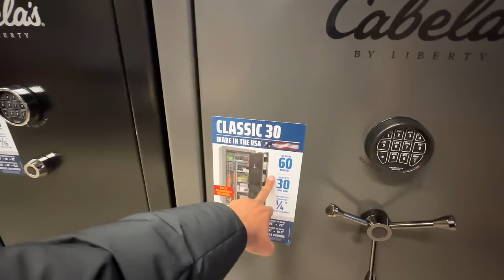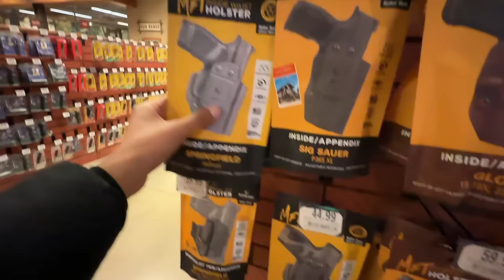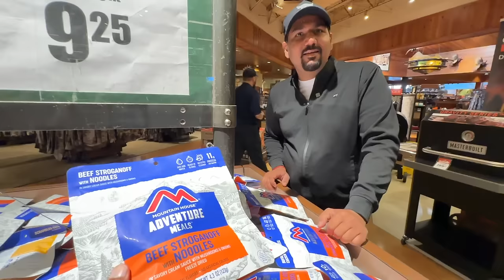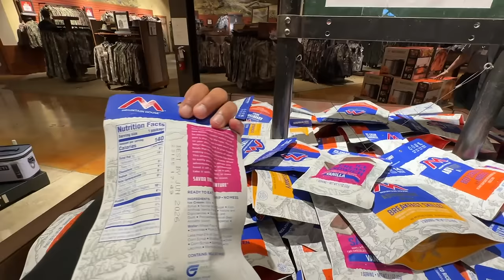Visiting a GUN STORE in AMERICA - How Expensive?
In this Video I will take you to Gun Store in America.